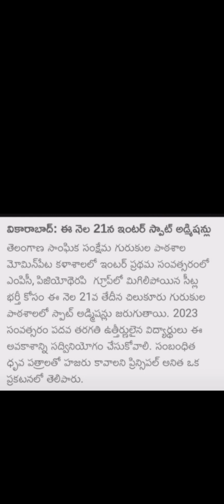Spot admissions In COEs Don't miss this opportunity